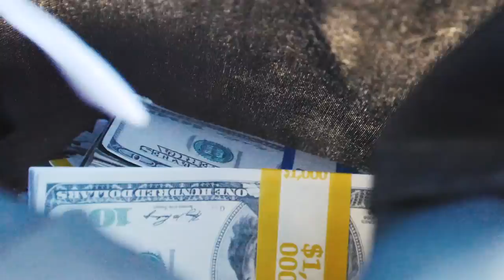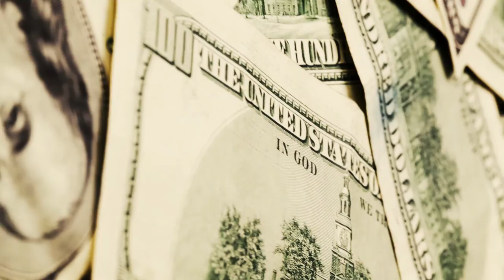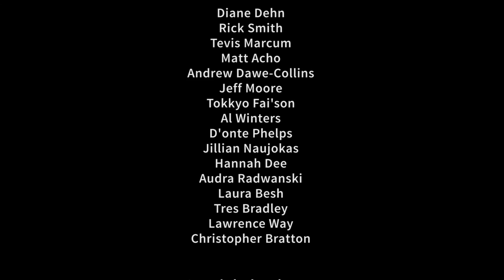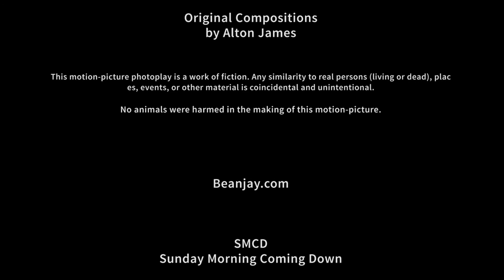Sunday Morning Coming Down (Full Film)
When down and out drug dealer, Rhodes (Rick Smith), finds himself at the end of his rope.  He struggles to find out why he's still hanging on.  As he sets upon his daily routine of drugs, sex and money.  Rhodes realizes his days are numbered and the only one who can turn to is his favorite prostitute, Claudia (Diane Dehn).  Fearing for their lives Rhodes sets out on a deadly rampage with Claudia's safety his only concern.